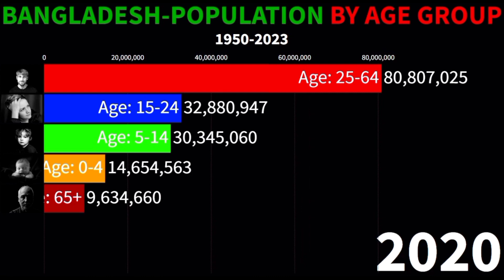Bangladesh Population by Age Groups